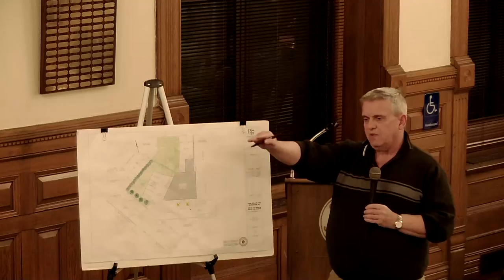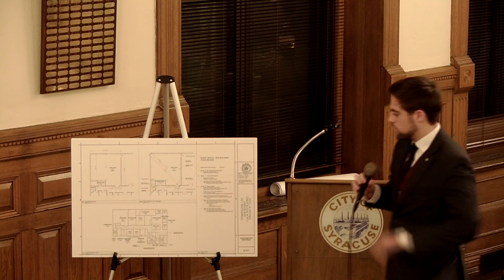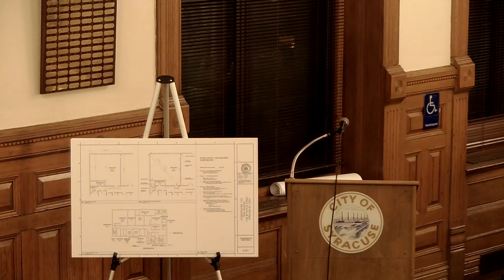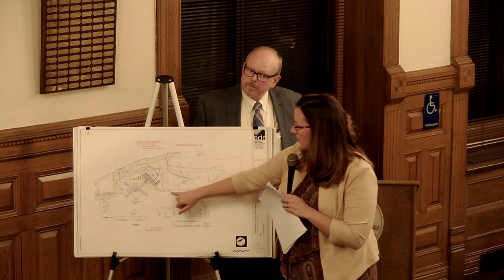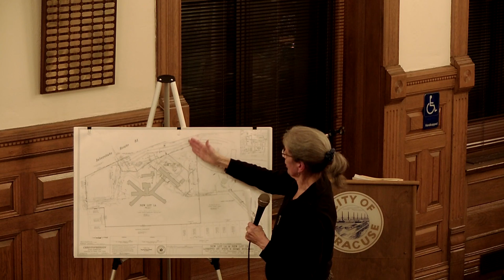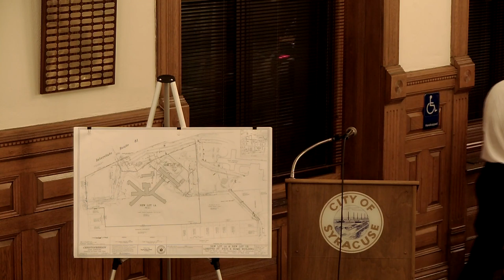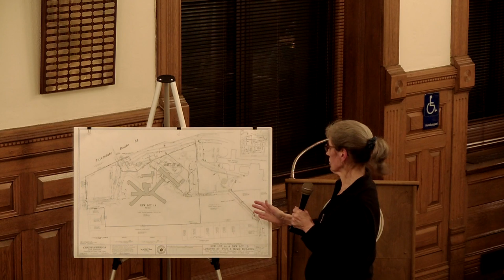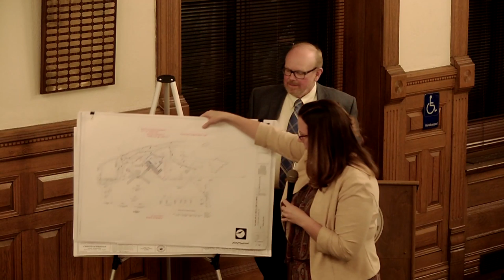Live | Planning Commission Meeting (Public Hearing) 11/19/18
Planning Commission Meeting (Public Hearing)